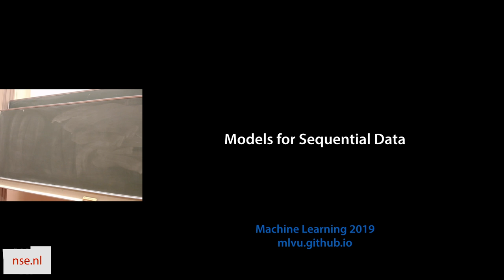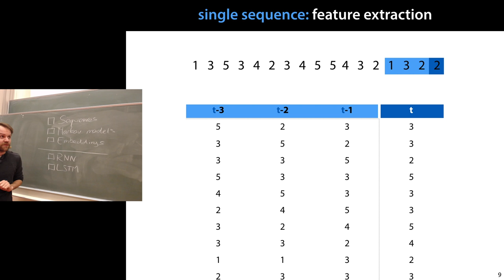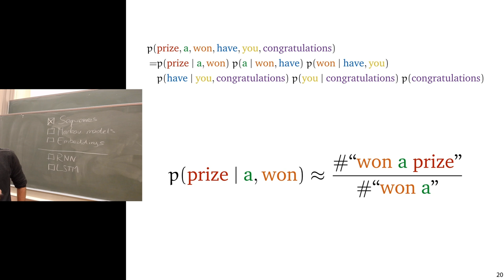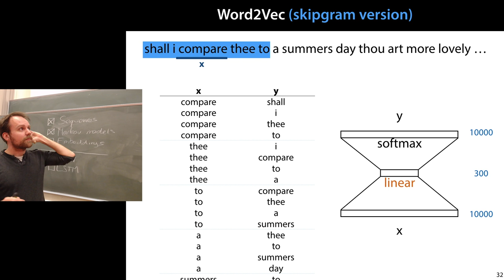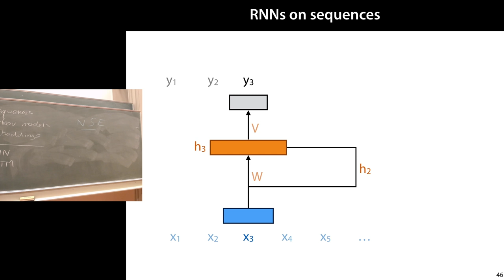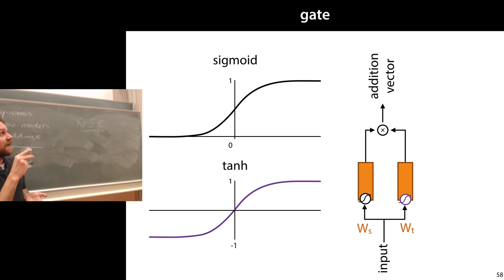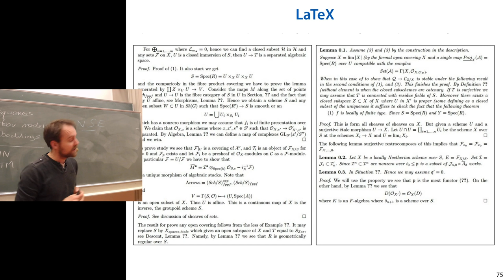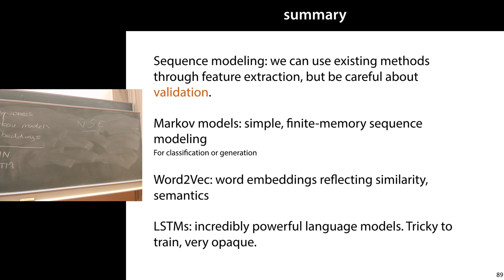11 Sequential Data: Markov Models, Word Embeddings and LSTMs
In the last lectures, we will discuss various deviations from the standard offline machine learning recipe we've discussed so far. Today: learning sequences. Language, music, time series and so on.
In the first half, we discuss the simple, but powerful approach of the Markov Model, and our first embedding model: word2vec.

In the second half, we discuss recurrent neural networks. A very powerful, but a bit more complex approach to dealing with sequences. Specifically, we focus on the LSTM; probably still the most power recurrent network available.